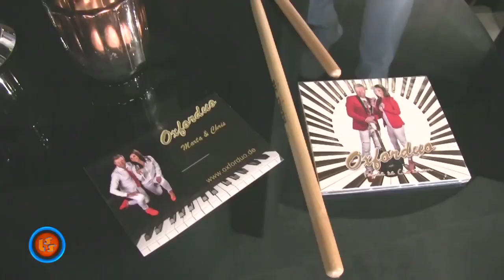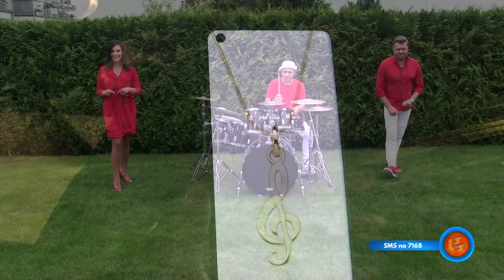Notowanie 704 cz. 3 - 10.10.2021